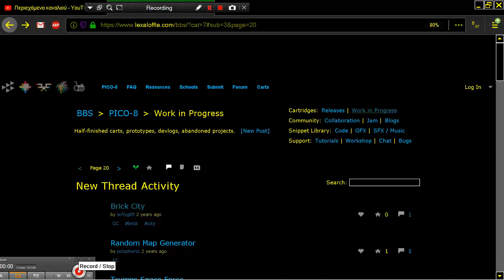RANDOM MAP GENERATOR PICO 8 Fantasy Virtual Console Lexaloffle Games www lexaloffle com